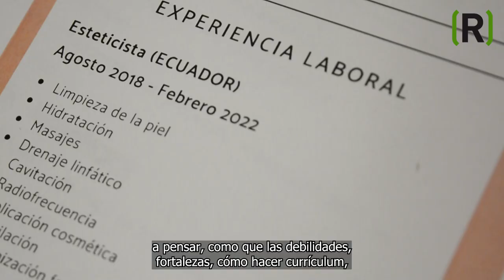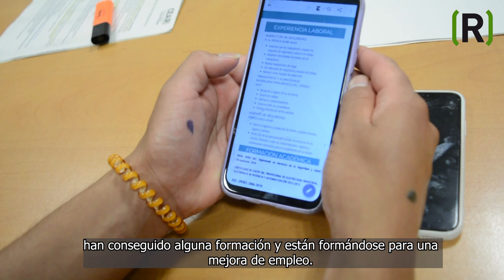Empleo para jóvenes migrantes a través de la digitalización y el empoderamiento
Este programa diseñado por CEAR en Sevilla con el apoyo de la Fundación Mutua Madrileña y la Fundación Starbucks ha logrado mejorar el acceso al empleo de personas migrantes a través de un proceso de formación y entrenamiento grupal, y ha permitido que las personas que han participado amplíen sus conocimientos, sus competencias laborales, sus técnicas de comunicación en el proceso de búsqueda activa de empleo y, a su vez, mejoren sus fortalezas en entrevistas profesionales.